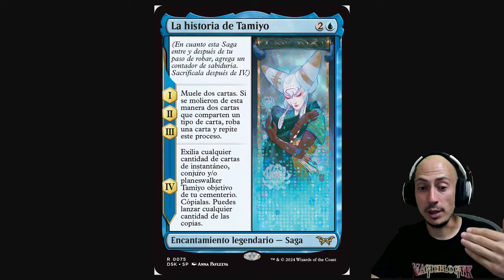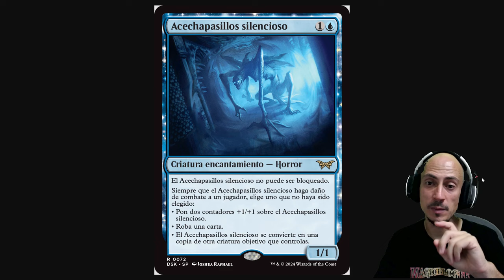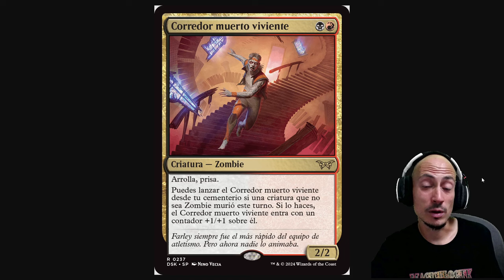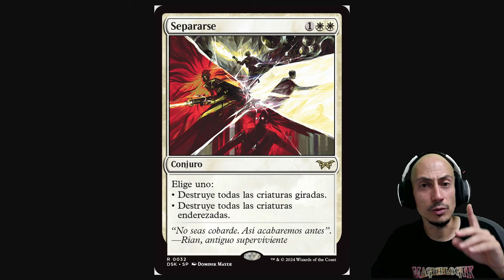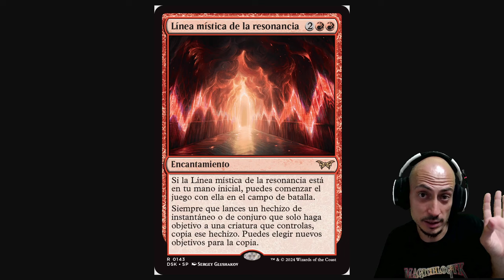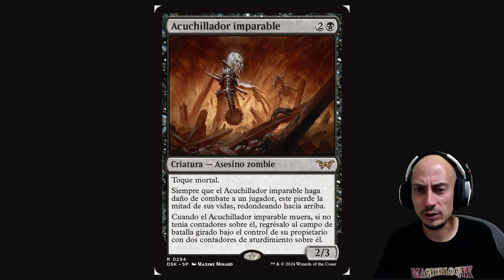TOP 10 MEJORES RARAS de Duskmourn